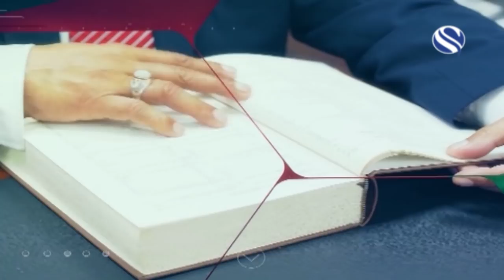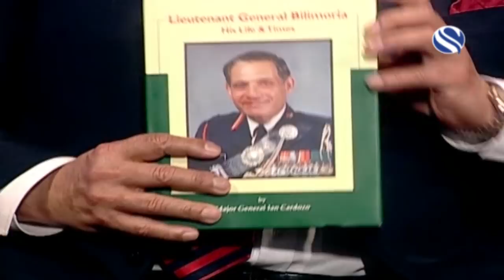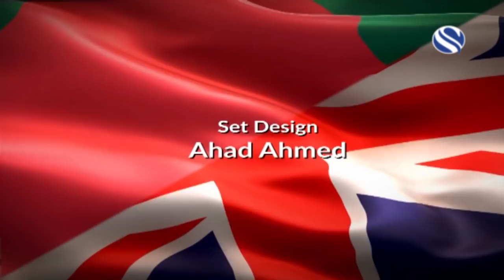TALK SHOW FRIENDS OF BANGLADESHI LORD KARAN BILIMORIA